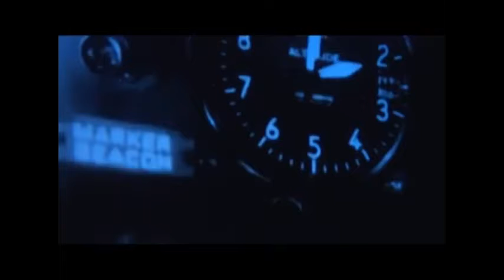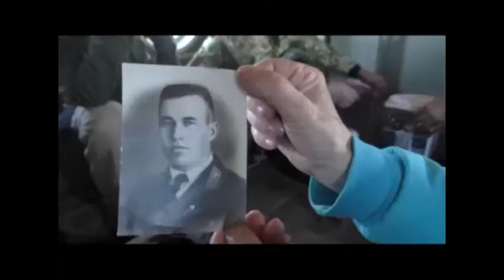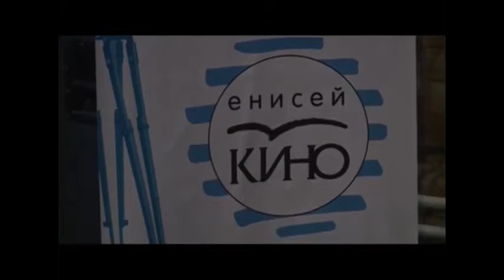Телеканал "Енисей" о фестивале "Путешествие по России"